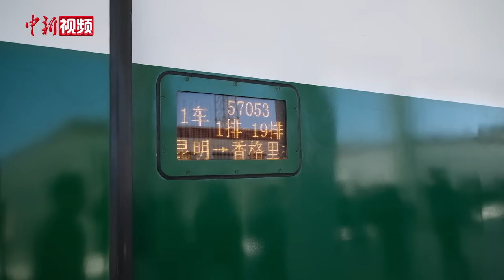“美丽云岭天路”丽江至香格里拉铁路开通运营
11月26日是首个世界可持续交通运输日。当日，滇藏铁路重要组成部分丽江至香格里拉铁路（以下简称“丽香铁路”）正式建成通车。雪域高原云南省迪庆藏族自治州自此结束不通铁路的历史。
丽香铁路起于云南省丽江市的丽江站，终点是云南省迪庆藏族自治州香格里拉市香格里拉站，设计时速140公里，全长139公里。该铁路地处云贵高原与青藏高原过渡地带，连接丽江古城、拉市海、玉龙雪山、虎跳峡、哈巴雪山、香格里拉等众多知名景区，被誉为“美丽云岭天路”。